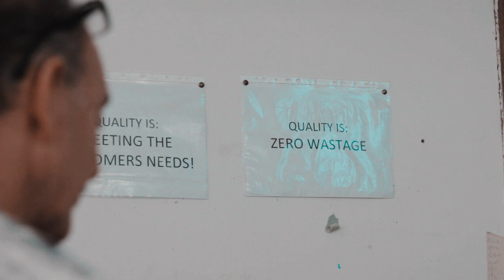Safari Surfboards - Resin-Tint Skimboards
A little behind the scenes of one of Spider's latest projects, Resin-Tint Skimboards!

6 Milne Street, Durban, 4001
South Africa

Filmed & Edited:

James Whittaker - Bleu Collaborative Media